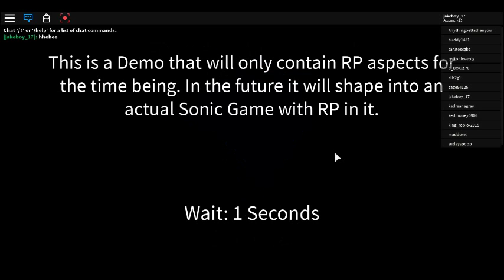roblox app MEGA ULTRA GOK- nope! oh hello sonic